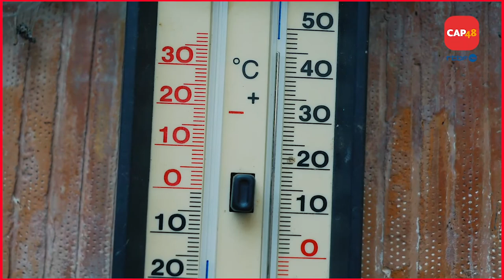Badwater Together #2: Luc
Ce 15 juillet, Luc, Dominique et Franck se donnent rendez-vous dans la vallée de la Mort!

Leur défi? La course badwater de 220km pour l'un, un marathon de 42km pour les deux autres!
Ce challenge, ils le vivront ensemble!

Rencontre avec Luc Maes, l'initiateur du défi

Soutenez leur défi au profit de CAP48 et faites un don